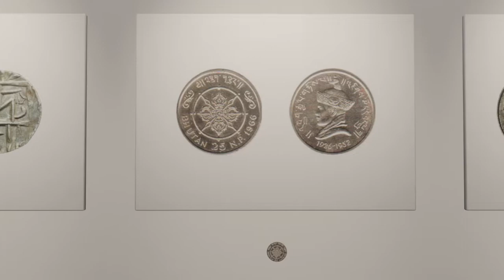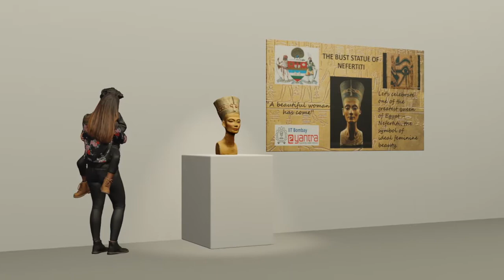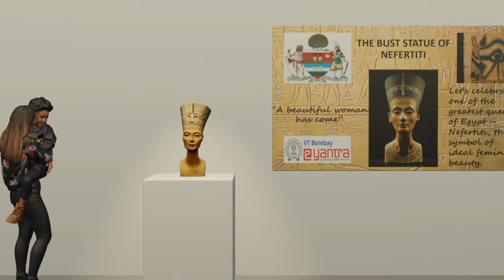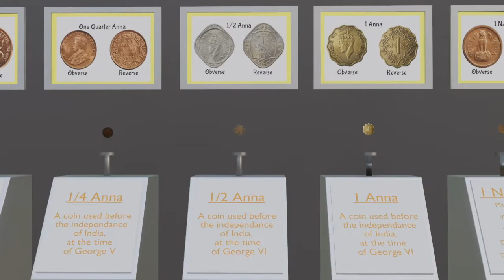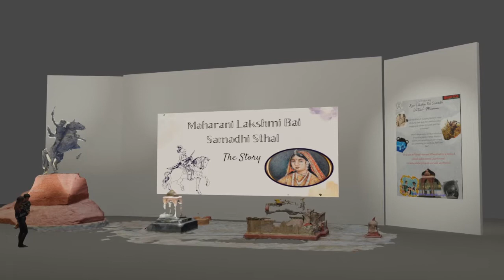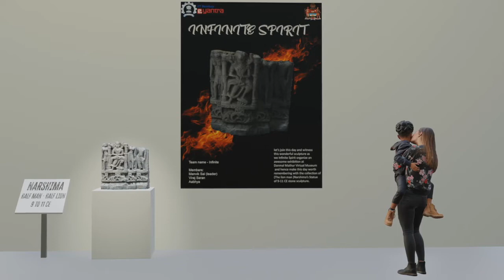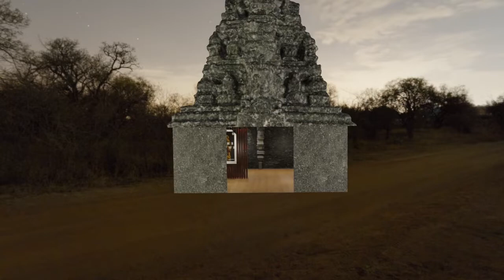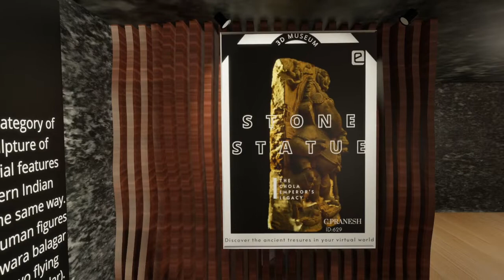Virtual Museum Competition - Consolidated Film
e-Yantra School Competition trains young people to solve real-life problems. Students from Grade 7th - 9th, participated in a ‘Virtual Museum’ competition, a 7-week online competition where we taught them history using technology. They were trained to use graphical, analytical and research techniques to tell historical stories by designing a “Virtual Museum” exhibit with the help of e-Yantra (IIT Bombay) mentors. All the training was imparted online over 6 weeks.
Our purpose is make the study of History exciting and meaningful by:
- Telling the story of a historical artefact.
- Connecting the artefact to events in India and the world
- Using new technology (photogrammetry and 3D Rendering) as a tool in storytelling
- Developing critical thinking, learning research methods, deduction, communication, teamwork and other such life skills.

Our students’  journey started with a Family Genealogy project that personalized history and evoked a curiosity among students in discovering their own family history. Later they worked on selecting an artefact to research a story that might be told about it.